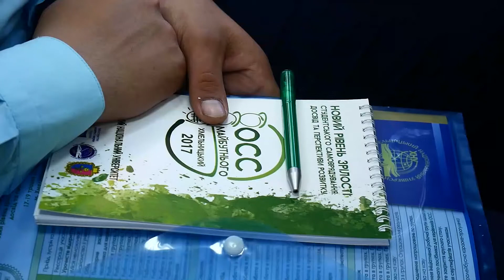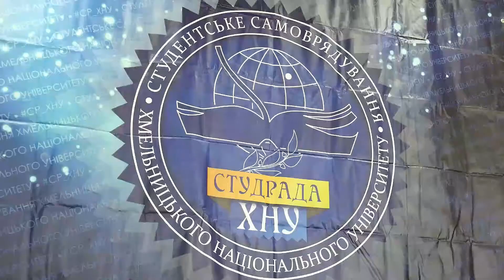Створення посібника для майбутніх лідерів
До Хмельницького національного університету завітали представники студентського самоврядування із 14 областей України.  Разом із хмельничанами вони хочуть розробити посібник для студентів першого, другого курсу, які очолять органи студентського самоврядування.  На сторінках посібника розмістяться поради, які допоможуть не гаяти часу і стануть настільною книгою кожного майбутнього лідера.